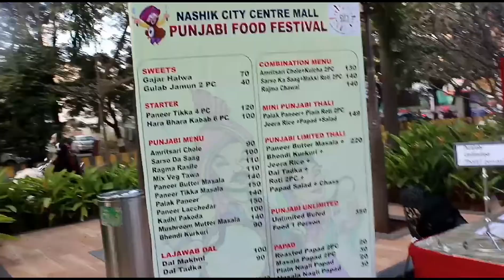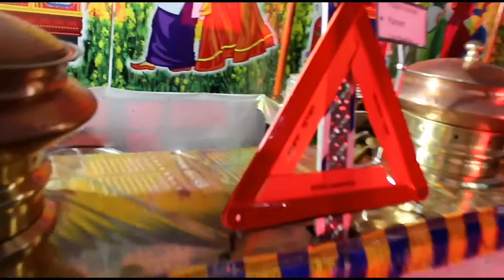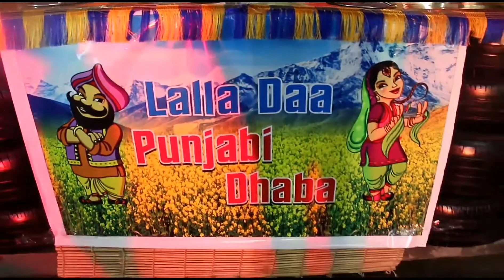Punjabi Food Festival || City Center Mall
Good Arrangements, Pujabhi Dhaba Feel,   Good Cuisine,  Lassi Ek Number